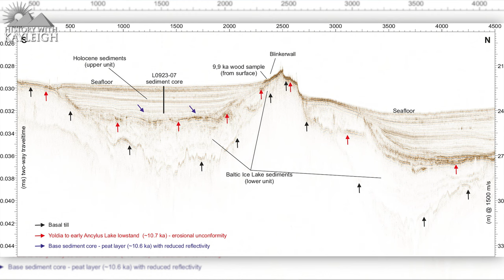Mesolithic Megastructure Found Submerged In The Baltic Sea!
The wall is located in the Bay of Mecklenburg, and now named the Blinkerwall.
It's made from 1670 stones of which 1400 were small stones positioned in a way that connects nearly 300 larger boulders, many of these boulders seem to have been too heavy for groups of humans to have moved.